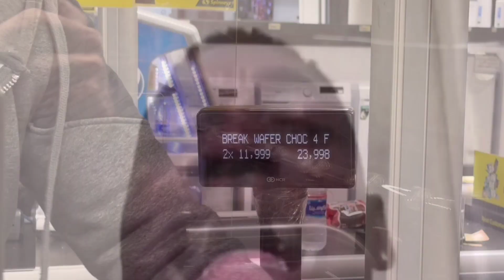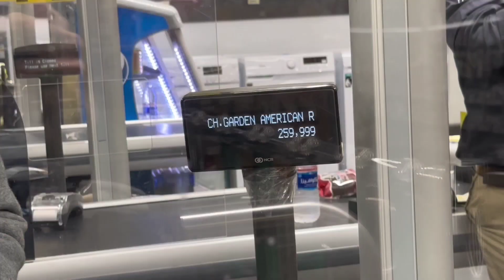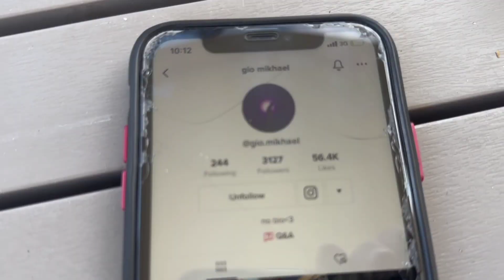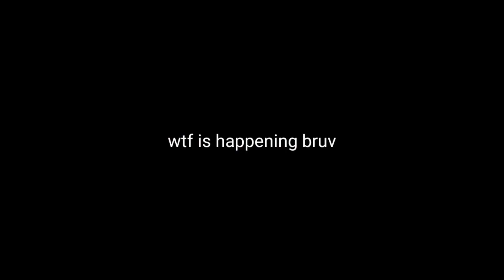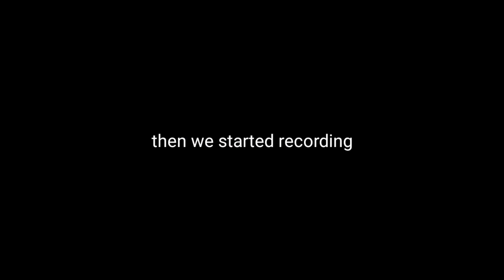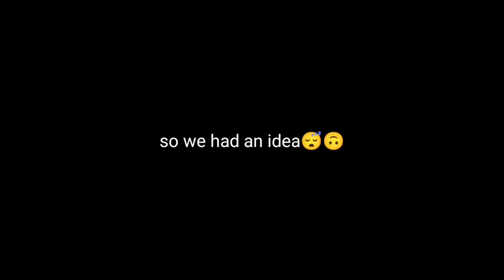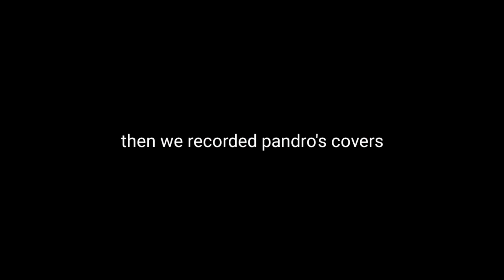THEY STARTED A FIGHT !! *caught on camera*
It started out as a joke…

Stay safe !!

Hope you enjoyed todays video, there are more coming :) And I'm sorry for the quality and the sound and... I promise you I will buy a good quality camera as soon as YouTube starts paying me and I can afford one :) lol
JK